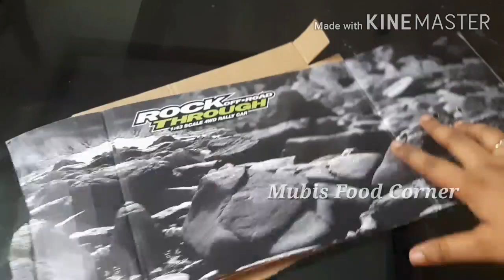BEAR BOTTLE CRAFT ||Without Paint ||Lockdown Craft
pls Sunscribe my channel